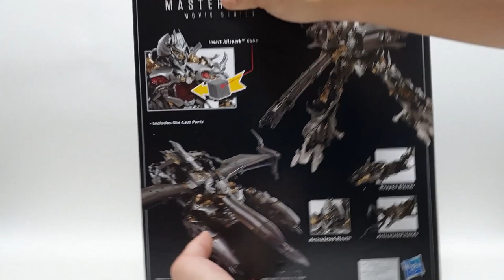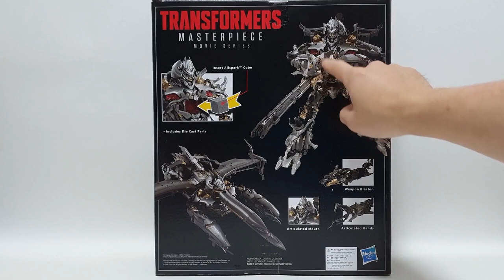Transformer Master Piece Movie MPM-8 Megatron scale, transform, review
Megatron scale, transform, review
트랜스포머 마스터피스 무비 MPM-8
메가트론 스케일,변신,리뷰 영상 입니다.